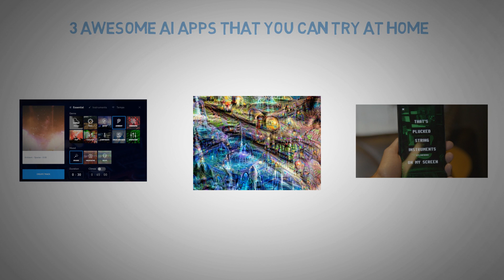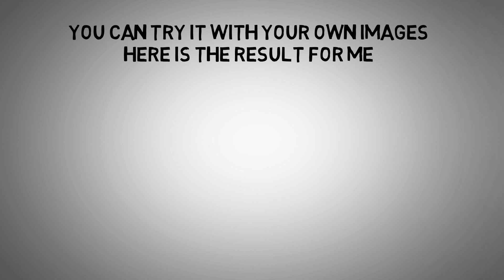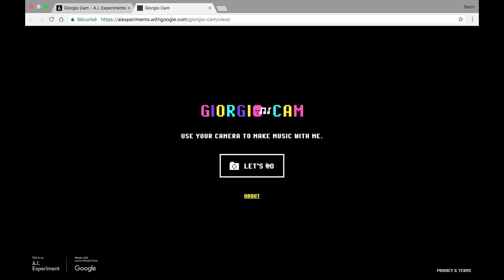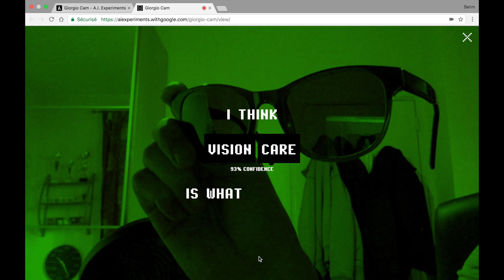AI apps that you can try at home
Artificial Intelligence is our most powerful Technology.

You can try these AI at home !

My name is Selim Chehimi and I’m an engineering student. I'm passionate by AI and I really want to be involved in this industry. I'm posting every day for 1000 days about it on my blog selimchehimi.com. I hope you'll enjoy this video! Music: Andrew Applepie - Almost Like This.